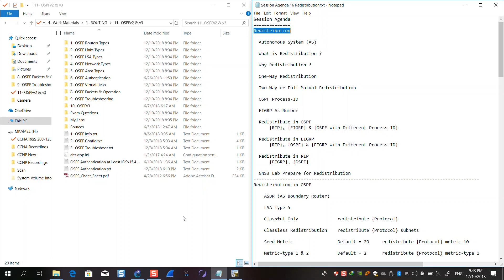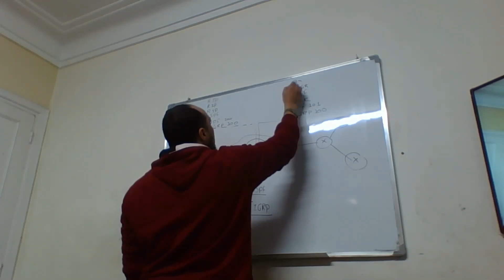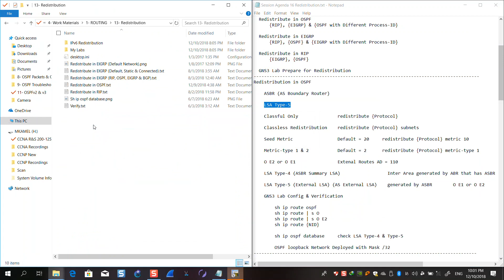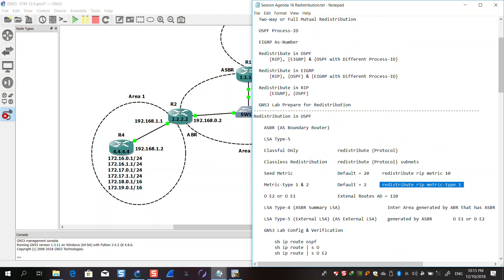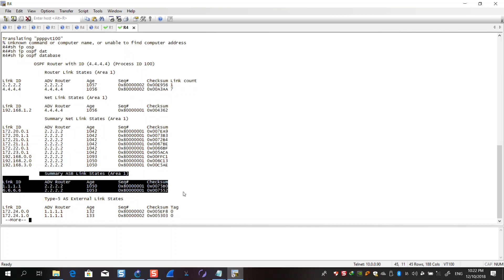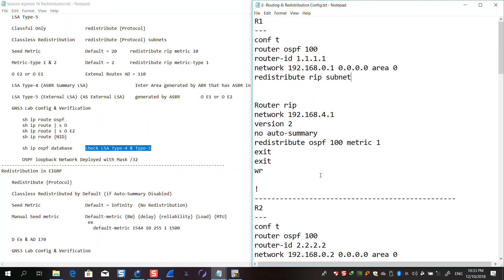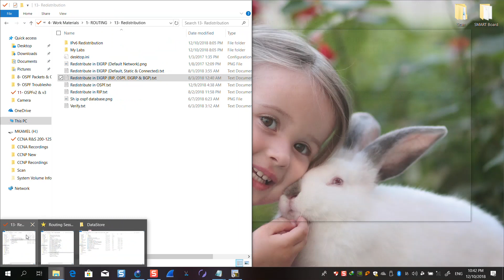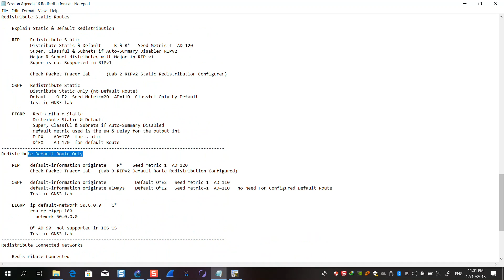63- Redistribution 1